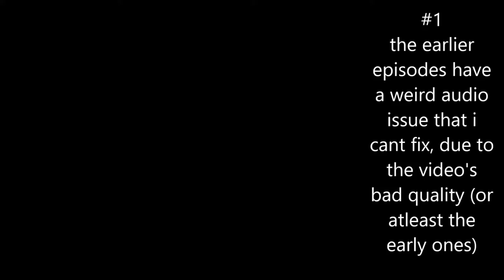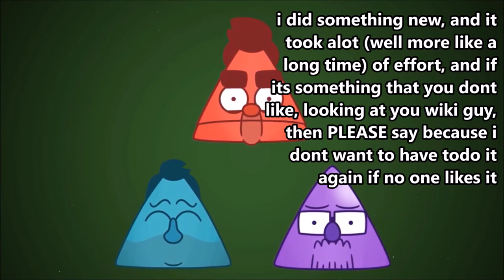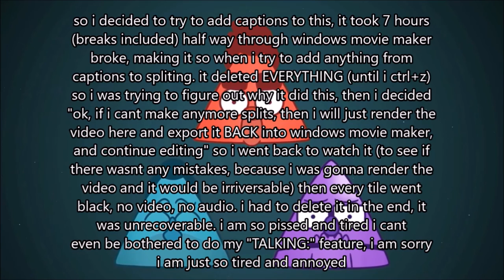BODEGA ALL STORIES (1-18)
i was annoyed there wasnt any on youtube yet so i went ahead and made my own clips of bodega without you having to search through the podcasts and find the right time stamps

 please share with as many people as possible no one shall ever forget the name, the legend... BODEGA

**I DO NOT OWN NOR CREATE THE PICTURES AND IMAGERY I MEARLY CHANGE THE MEANING AND CREATED SOMETHING NEW, UNDER UK & US COPYRIGHT LAWS THIS IS LEGAL CONTENT AND CANNOT BE REMOVED**